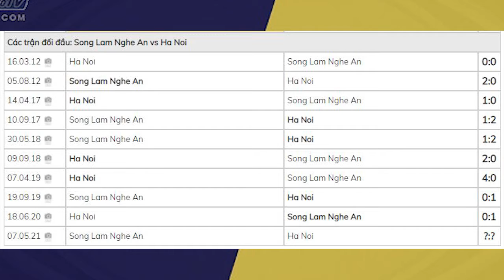Nhận định trực tiếp bóng đá SLNA vs Hà Nội vào 17h ngày 7/5/2021, Vòng 13 V.League 2021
Nhận định trực tiếp bóng đá SLNA vs Hà Nội vào 17h ngày 7/5/2021, Vòng 13 V.League
Sông Lam Nghệ An đang trải qua mùa giải sóng gió. Đầu mùa, họ liên tục khủng hoảng vị trí trung vệ bởi lý do thẻ phạt và chấn thương. Giữa giai đoạn 1, họ lao đao vì phụ thuộc quá nhiều vào Phan Văn Đức mà không tìm được một phương án khả dĩ hơn. Cuối giai đoạn 1, đội bóng xứ Nghệ lại thay đổi thượng tầng với việc Chủ tịch CLB xin từ chức cộng thêm HLV trưởng có sự điều chỉnh.
“Tướng trẻ” Nguyễn Huy Hoàng chưa thể kịp bắt nhịp ngay với sức ép của V.League. Cũng vì thế mà để tìm kiếm mục tiêu giành điểm ở những trận đầu tiên mà mình dẫn dắt một đội bóng chuyên nghiệp với Huy Hoàng lúc này là rất khó, thậm chí là không thể. SLNA ngày càng sa lầy ở vị trí cuối bảng V.League. Đó thật sự là điều nguy hiểm. Bởi nó cũng có nghĩa rằng, ngày mà đội bóng xứ Nghệ - biểu tượng chưa bao giờ xuống hạng ở giải VĐQG nói chung và V.League nói riêng có thể sẽ phải rớt hạng ở mùa giải năm nay.